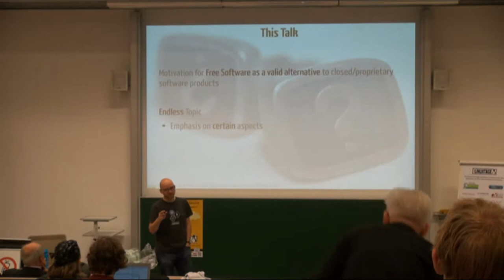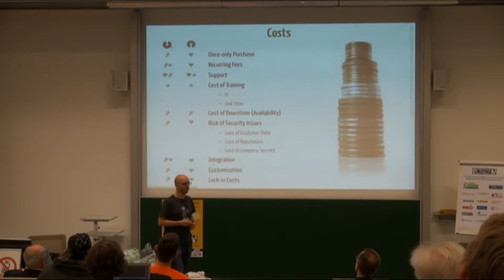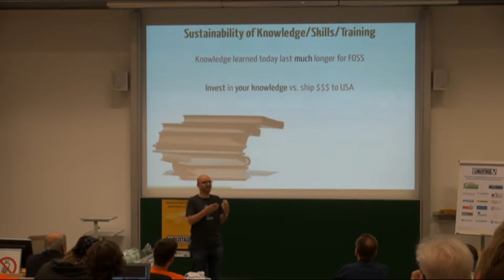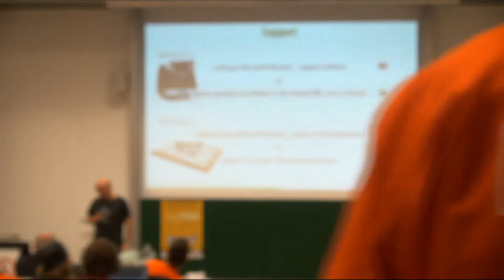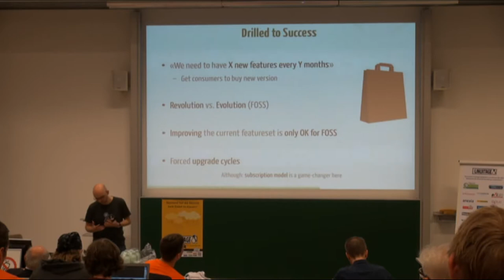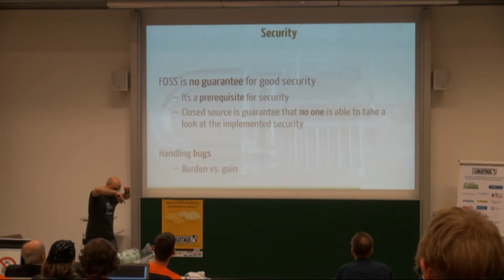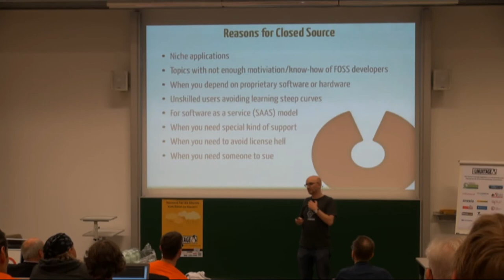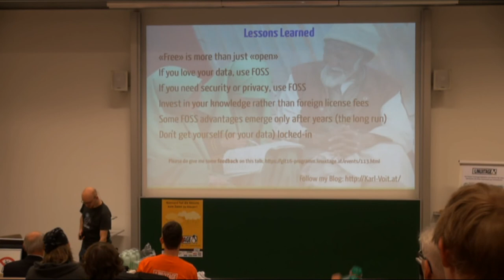Warum freie Software - Karl Voit - Grazer Linuxtage 2016